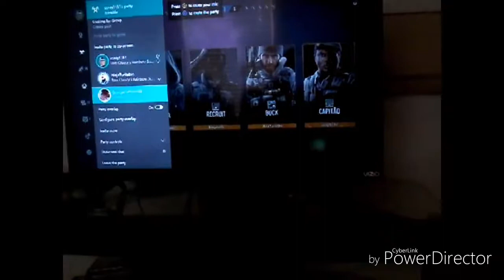Rainbow Six Siege